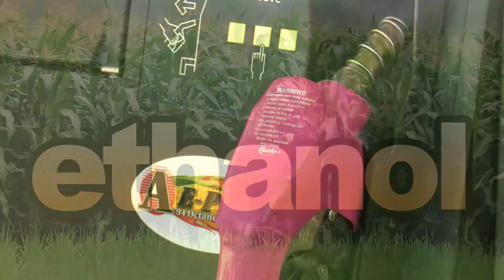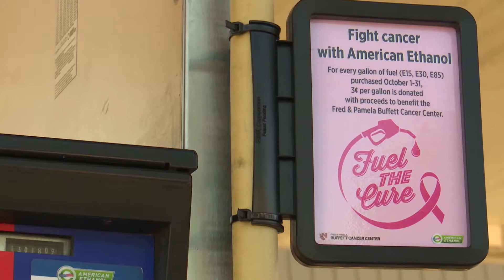10 24 19 AG News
EPA & workings of WOTUS...is the earth ozone layer closing?